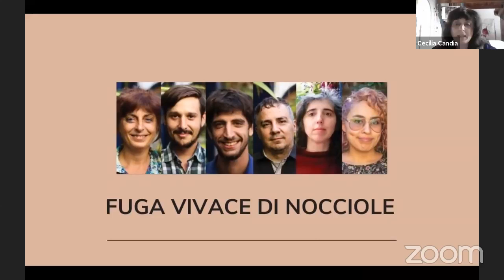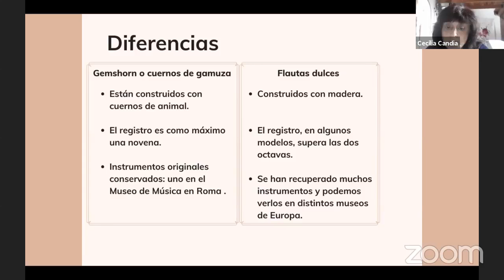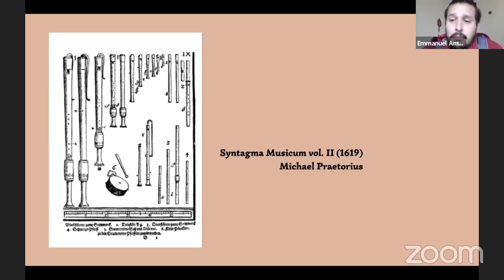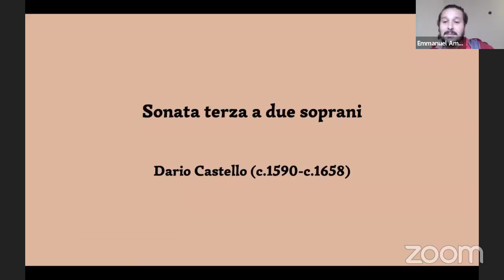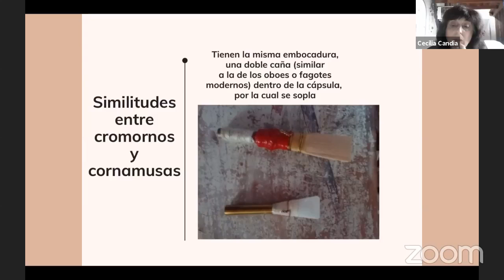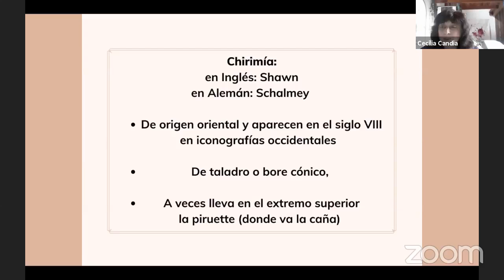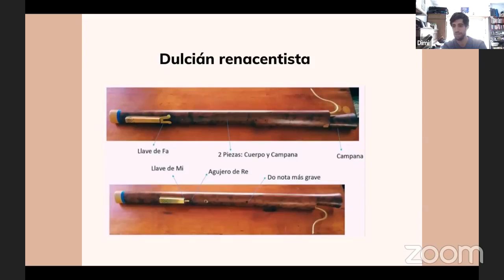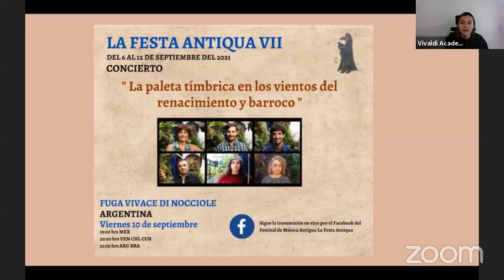FUGA VIVACE DI NOCCIOLE - Acercamiento a los vientos del renacimiento y el barroco temprano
FUGA VIVACE DI NOCCIOLE
"Acercamiento a los vientos del renacimiento y el barroco temprano"
CONFERENCIA